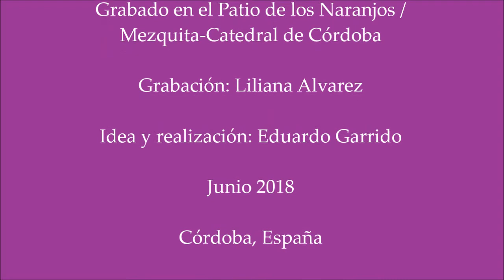VARIACIONES PARA GUITARRA (nº 6 - 1ª temporada) ~ "70 Años de Sérgio Abreu" / junio 2018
Videos concernientes a la 1ª temporada del videoblog "Variaciones para Guitarra" (temas de historia, repertorio, materiales y anecdotario) de Eduardo Garrido y Liliana Álvarez. Dedicado al ex-concertista y luthier brasileño Sérgio Abreu (*1948). Grabado en Córdoba, España.